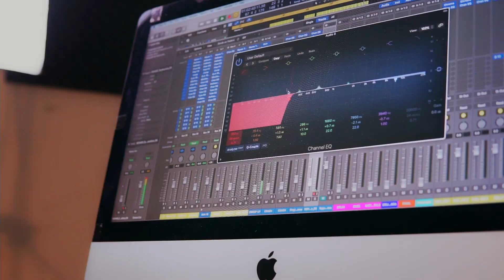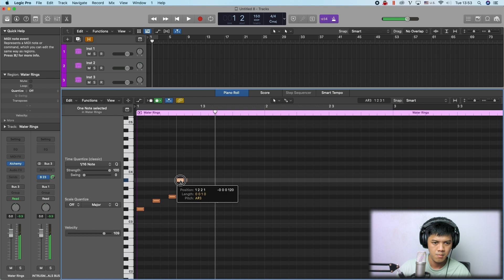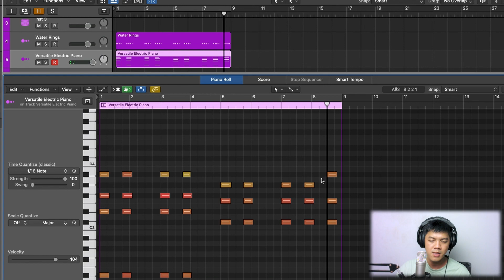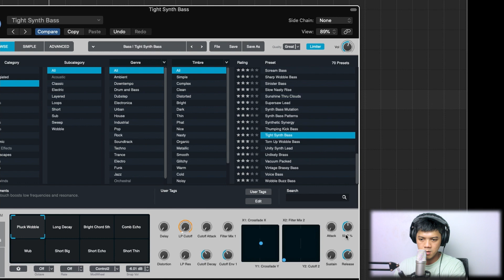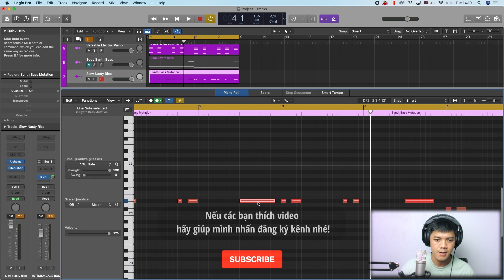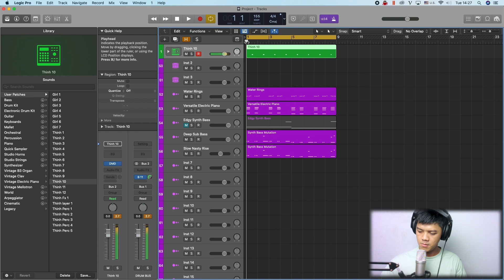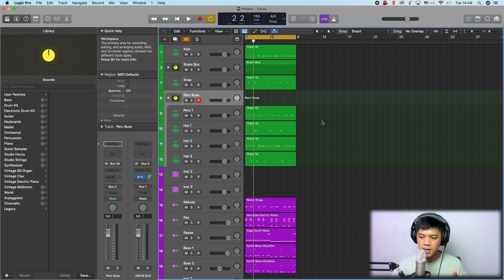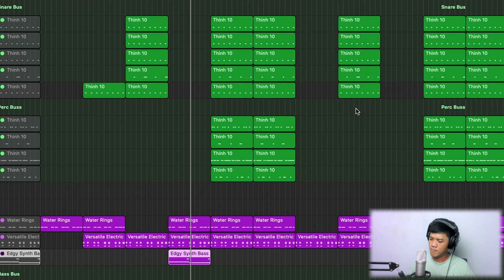Làm Trap Beat nhưng chỉ sử dụng Alchemy trên Logic Pro X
Trong video này, mình sẽ làm một bài Trap Beat bằng Alchemy trên Logic Pro
Có bất kỳ những chủ đề nào bạn muốn xem trên kênh, hãy bình luận ngay phía bên dưới nhé!